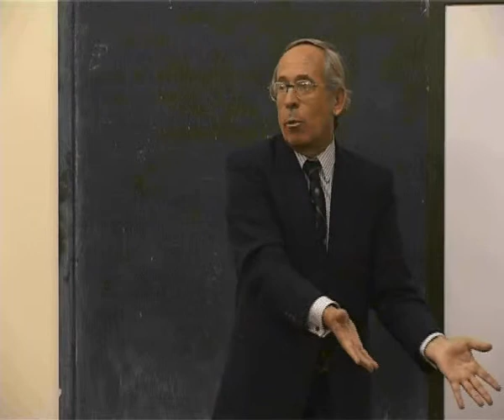Jose Pinera Public Lecture in Bulgaria (part 5 from 10)